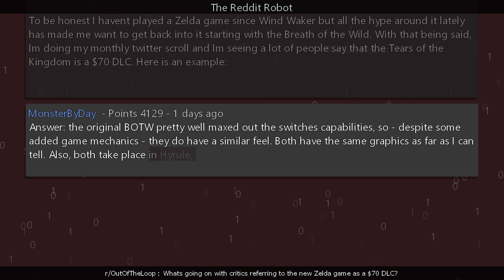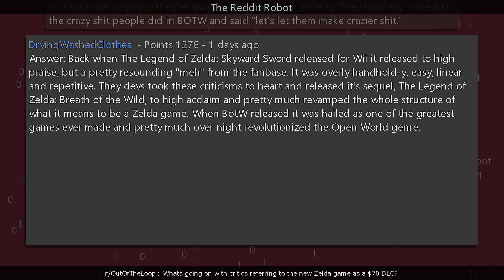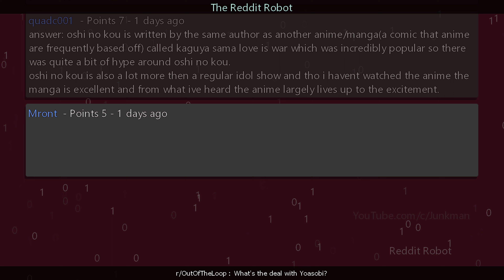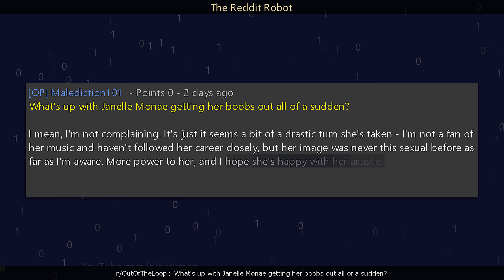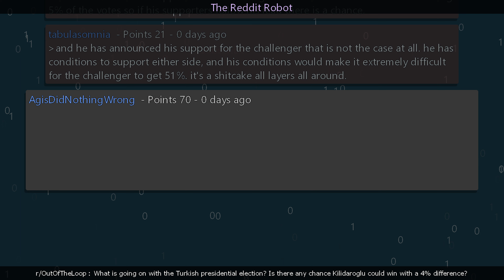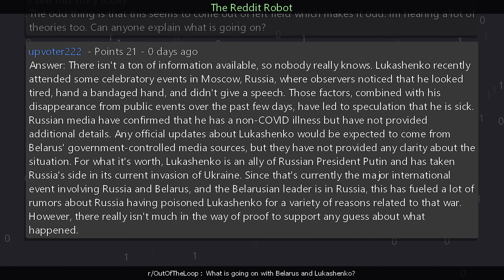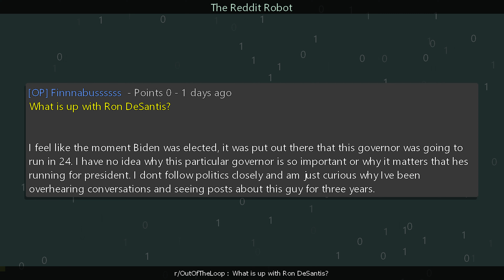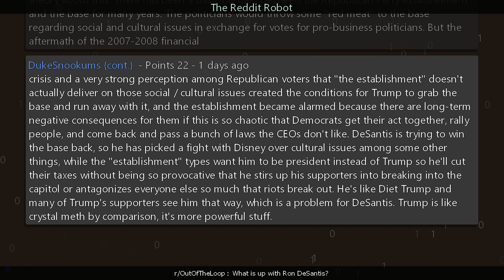r/OutOfTheLoop - Whats going on with critics referring to the new Zelda game as a $70 DLC?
Information
Creation Date: 5/18/2023 9:13:41 AM
Subreddit: r/OutOfTheLoop

Timestamps
00:00:00 Whats going on with critics referring to the new Zelda game as a $70 DLC?
00:03:22 What's the deal with Yoasobi?
00:04:47 What's up with Janelle Monae getting her boobs out all of a sudden?
00:06:03 What is going on with the Turkish presidential election? Is there any chance Kilidaroglu could win with a 4% difference?
00:08:04 What is going on with Belarus and Lukashenko?
00:09:50 What is up with Ron DeSantis?
00:12:38 Outro